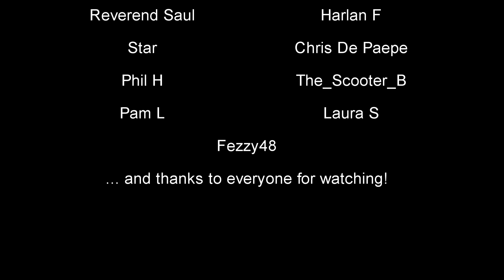Green Hell | Building a Diving Board | The Joy of Building | Season 6 EP.8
Green Hell is a crafting and sandbox survival simulator in a jungle environment.  This series is designed to entertain you by building up bases in unique places in the new Spirits of Amazonia area for fun... you'll get survival tips, map info and locations, building strategies, crafting recipes, and when an update comes out we'll break it down... I promise you'll enjoy it!